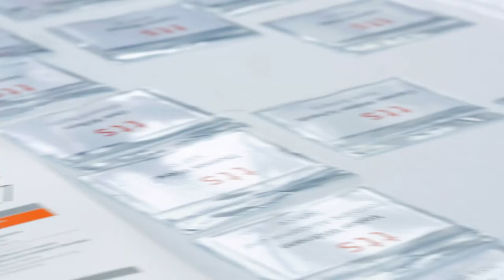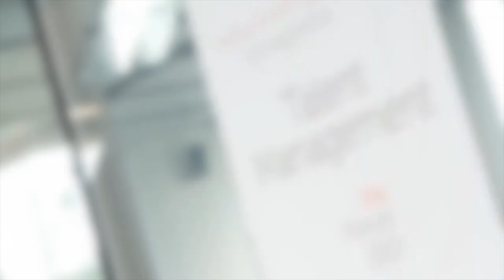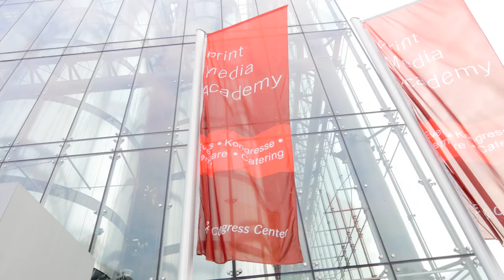tts Forum Trailer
Unser Trailer zum tts Forum, welches am 28. März 2019 erneut in Heidelberg stattfinden wird.